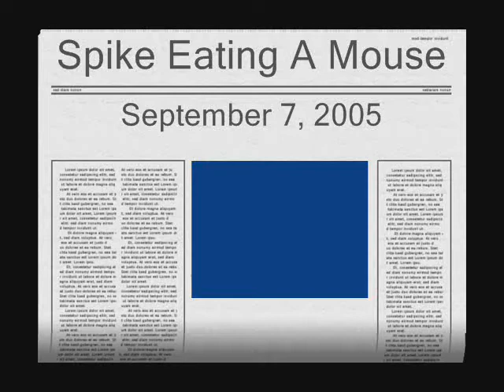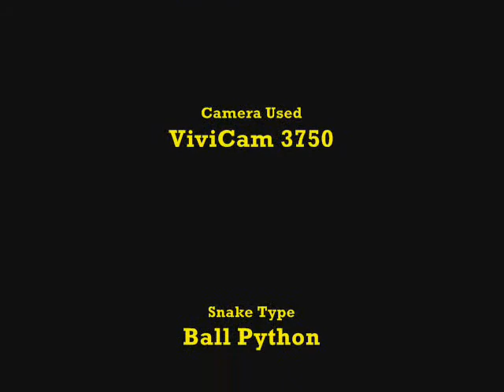Spikes Movie 2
Part 2 of Spikes Movie